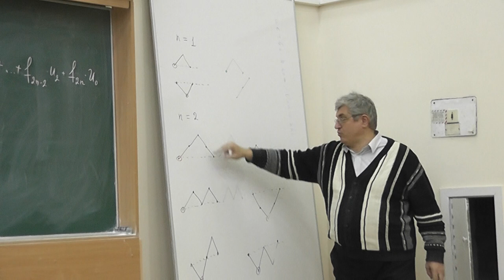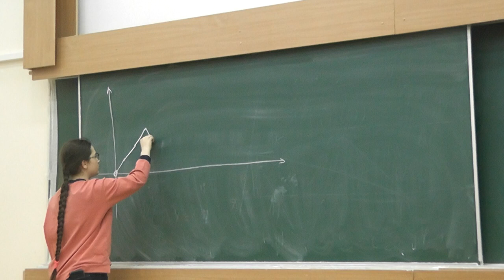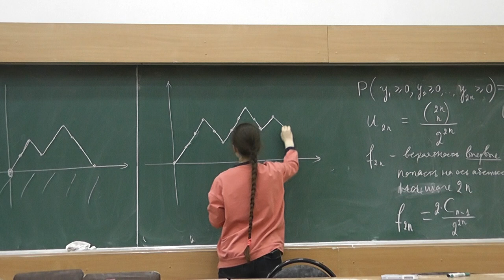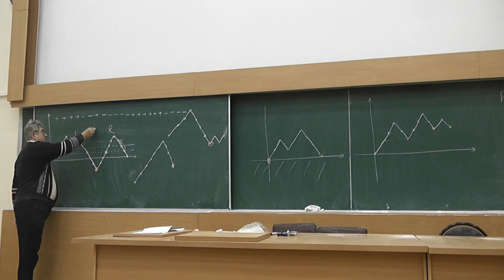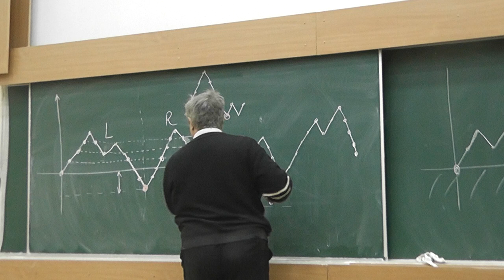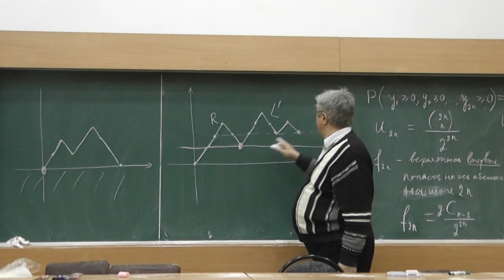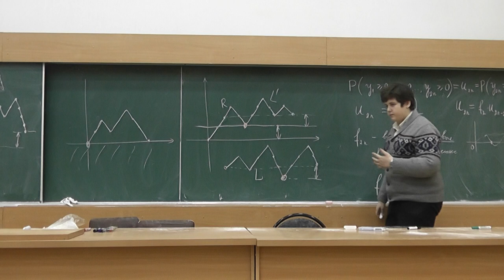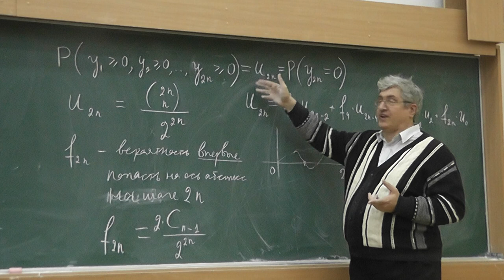34 Биекция между оканчивающимися на оси абсцисс путями чётной длины и неотрицательными той же длины